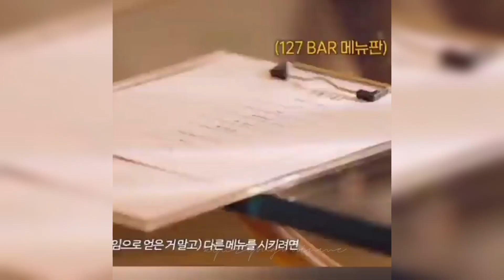Jaeyong (Jaehyun x Taeyong) | Can’t Take My Eyes Off of You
This song is really made for jaeyong. They just can’t take their eyes off of each other 😍💚

Cover by: NCT Jaehyun
Credits: Frankie Valle | SM Ent
All music photos and videos used in this video isn’t mine.